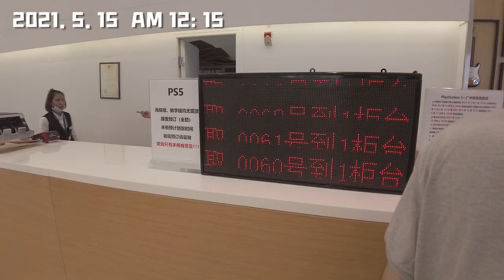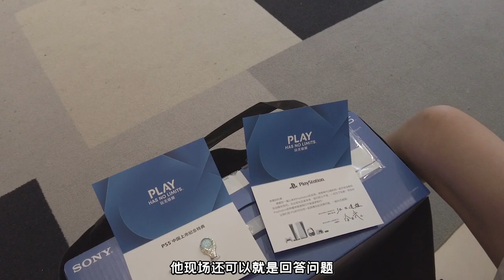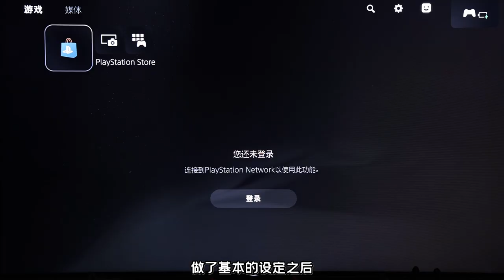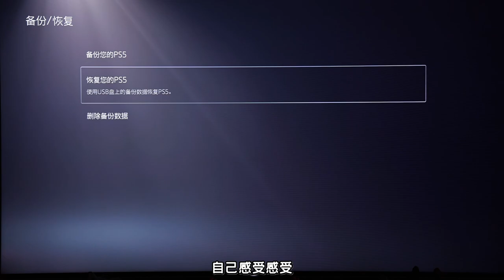等等党的胜利！——记喜提国行PS5之重点在后面！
终于等到国行PS5发售啦！！！